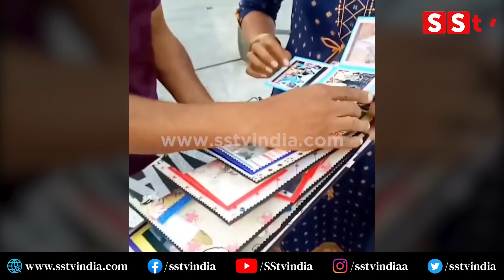ಶಿವಣ್ಣನ ನಗು ನೋಡ್ತಿದ್ರೆ ನಿಮಗೆ ಖುಷಿ ಆಗುತ್ತೆ| Dr.Shivarajkumar | Shivanna happy moment with fan| SStv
bangalore
Karnataka fans
Production by:-
SStv
-: SStv PRODUCTIONS :-